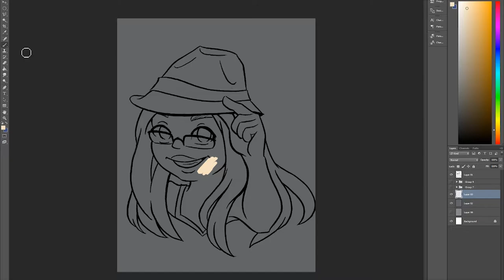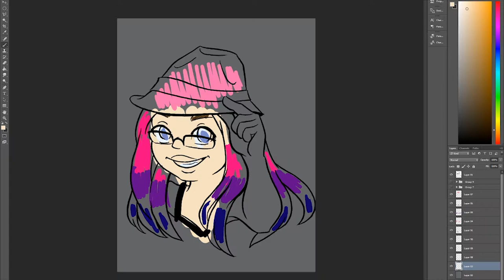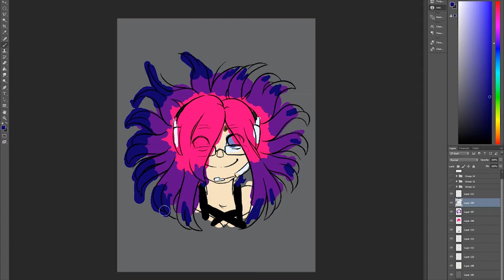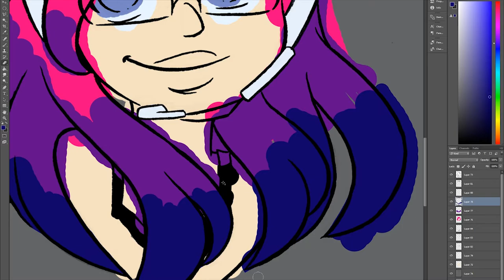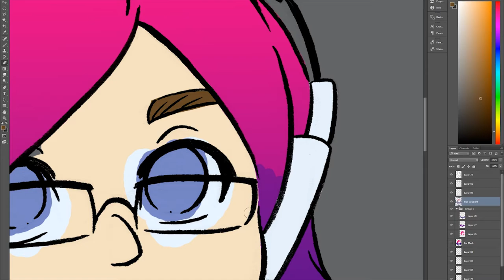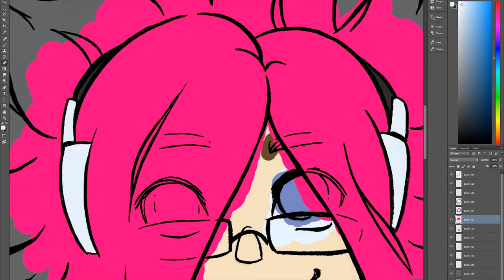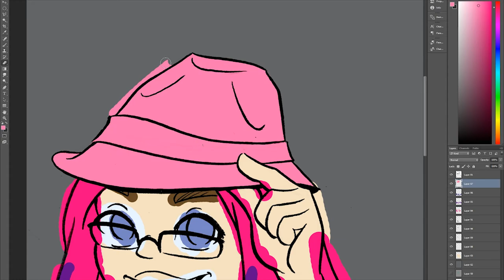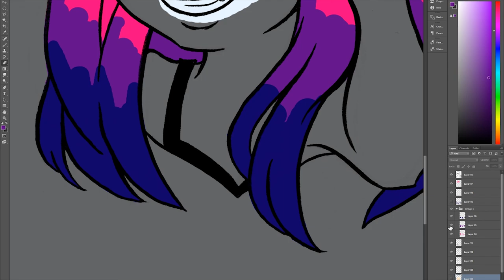🎨Drawing a Cute Custom Avatar-Part 3 Flats🎨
Today I'm going to show you how I create avatars digitally from sketch to finished illustration!  I have four videos scheduled for today that'll take you through the entire process!